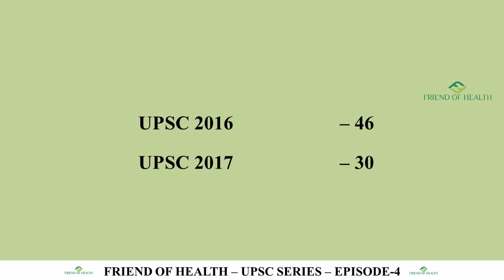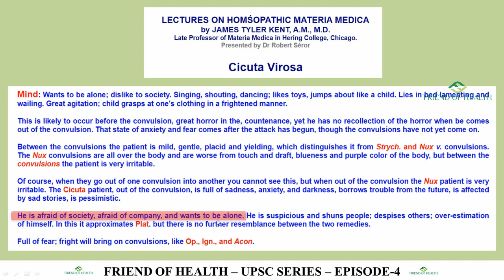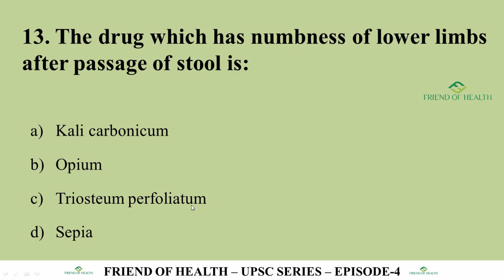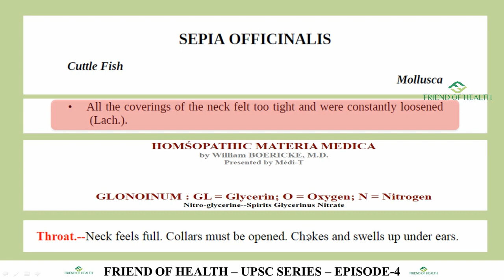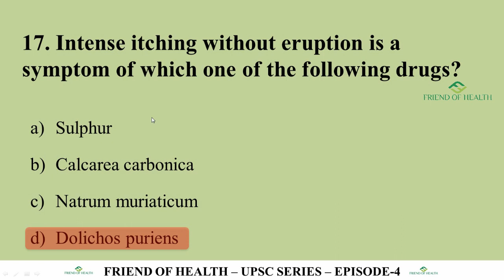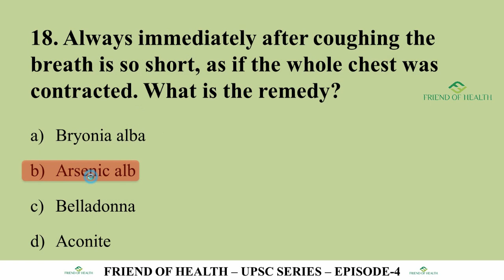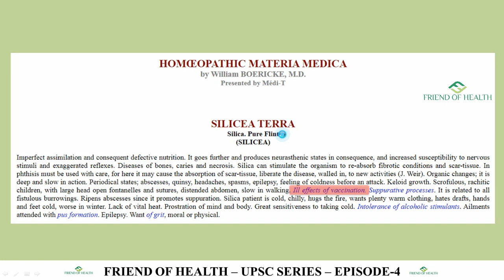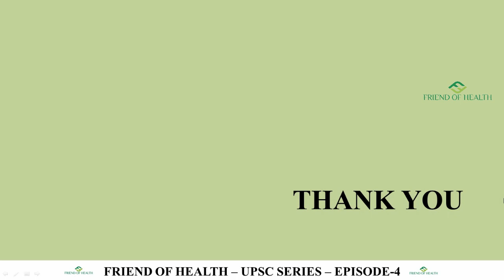UPSC SERIES | MATERIA MEDICA UPSC 2016 & 2017 QUESTIONS - PART 2 | TYPICAL UPSC PATTERN | EPISODE 4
Hai friends...UPSC Medical Officer/Research officer & General Duty Medical Officer(Homoeopathy) exam date is announced to be held on 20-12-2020. Hope all are preparing well...

For 43 vacancies (36+7) of UPSC Medical Officer/Research officer & General Duty Medical Officer(Homoeopathy) many aspirants have applied in the month of July and September. And the exam will be a Combined Computer Based Recruitment Test(CBRT).

UPSC exams always showed high quality and standards. To get a good rank in the exam one needs to be clear regarding various concepts in every subject in the syllabus.

Through this "UPSC SERIES" of Friend of Health, we would like to discuss some previous questions from UPSC Homoeopathy question papers and also we would like to discuss some concepts which are must-knows for such a high standard exam.

In this episode, 10  more questions from 2016 UPSC Homoeopathy question paper - MATERIA MEDICA are being discussed. Also, we have added many bonus tips regarding the preparation strategy for various competitive exams in Homoeopathy.

Watch the video fully without skipping for all bonus tips and useful study strategies.

MATERIA MEDICA
Lecturer post preparation
Karnataka PSC
Kerala PSC Lecturer post
Tamilnadu MRB Homoeopathy
Madhya Pradesh PSC Homoeopathy

Watch our useful playlists like 10 in 1 Boericke materia medica, 10 in 1 High Yield points, Revision Series, Medical Mnemonics series etc..